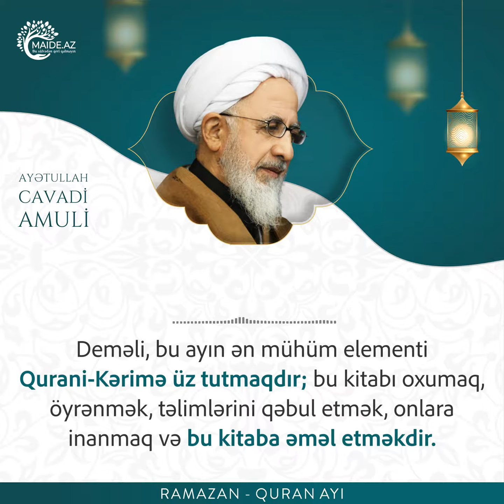Ramazan - Quran ayı - Ayətullah Cavadi Amuli